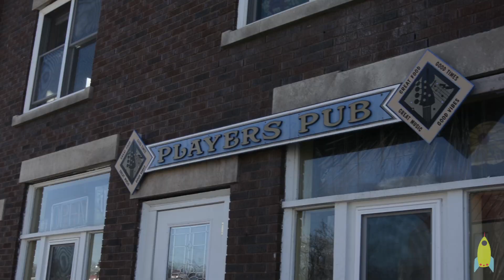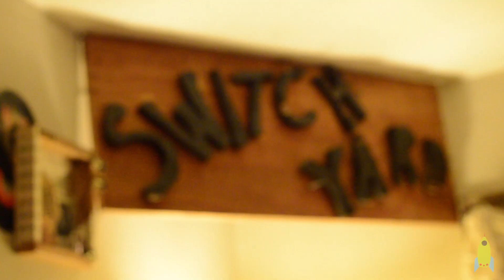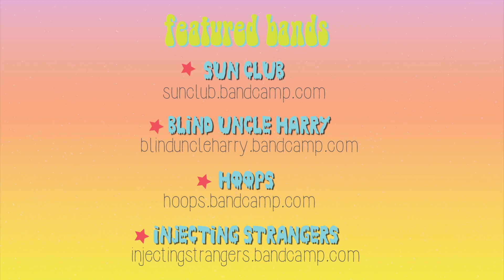Bless This Scene (Music in Bloomington, IN)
Local musicians discuss the unique characteristics of the primarily DIY music scene in college town Bloomington, Indiana.